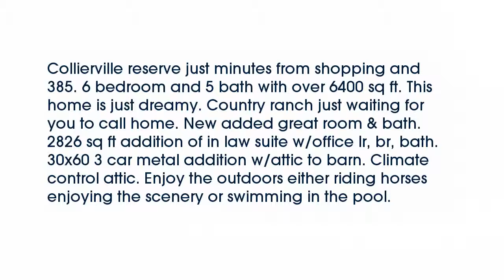Real estate for sale in Collierville Tennessee - MLS# 9960521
890 S Collierville-arlington Rd
Collierville Tennessee 38017
MLS# 9960521

Collierville reserve just minutes from shopping and 385. 6 bedroom and 5 bath with over 6400 sq ft. This home is just dreamy. Country ranch just waiting for you to call home. New added great room & bath. 2826 sq ft addition of in law suite w/office lr br bath. 30x60 3 car metal addition w/attic to barn. Climate control attic. Enjoy the outdoors either riding horses enjoying the scenery or swimming in the pool.